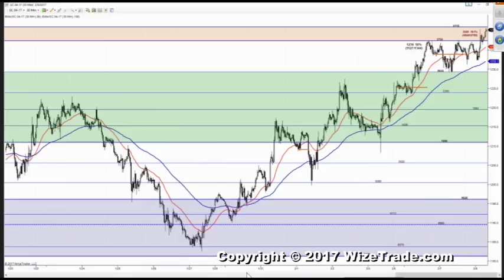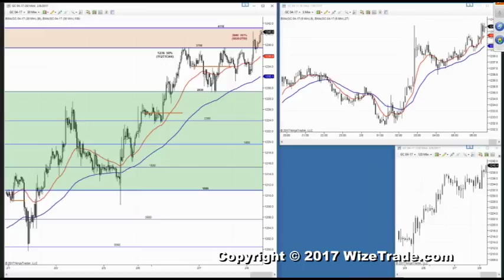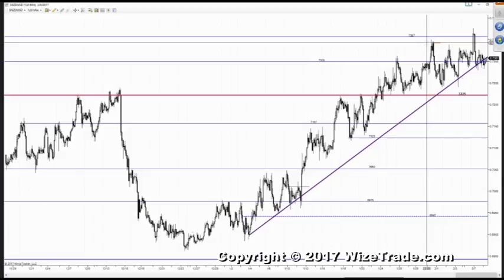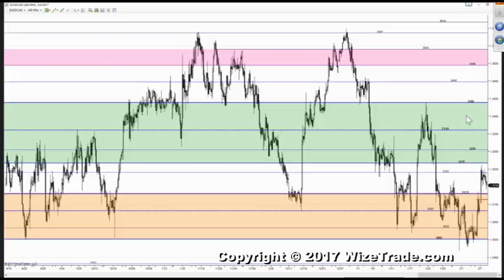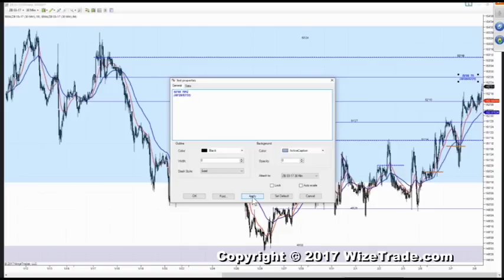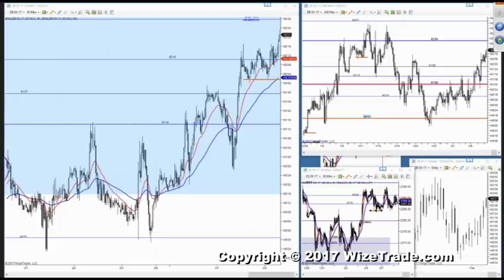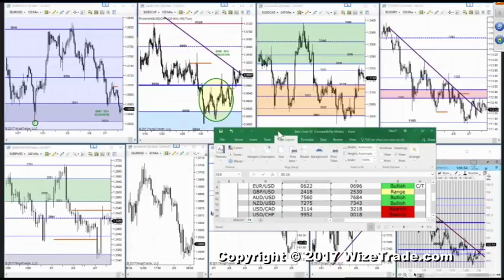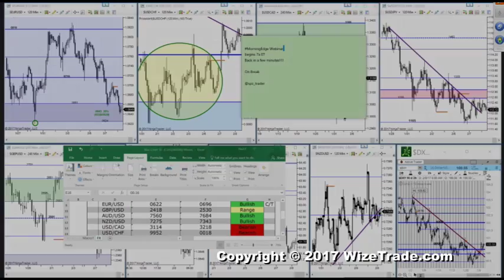Morning Edge With Pauly @Spz_Trader – Bias Chart – 02/08/17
Pauly goes through major pairs of the Forex Market and helps to guide you in your trading today. NO Buy, Sell or Hold recommendations. An honest trader giving an honest opinion. To sign up for the FREE 2 Hour LIVE broadcast